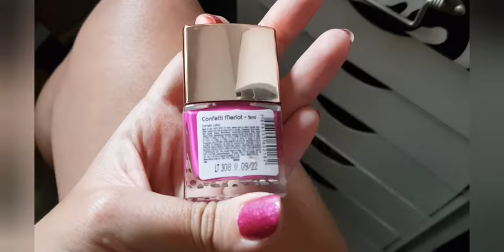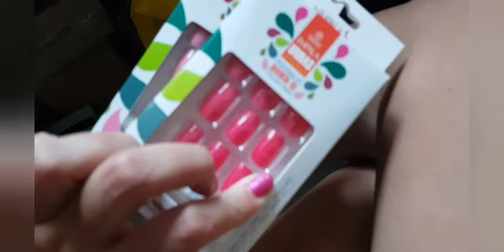Vlog: Ganhei muita maquiagem e esmaltes + Muita novidade